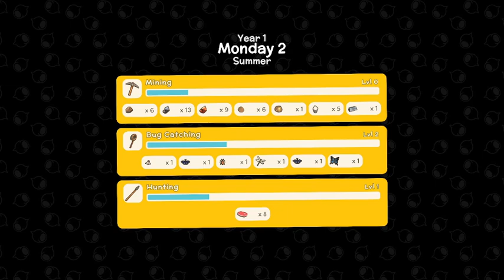Another day Another Dink (Dinkum Day 2)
Description: Finding iron is harder then I expected